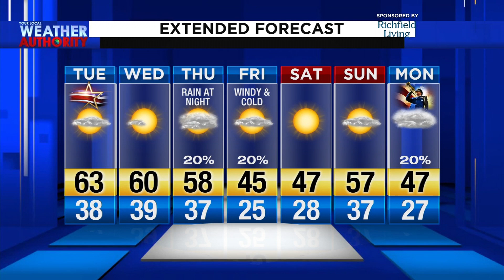Tuesday Morning Video Forecast 11-5-19 AM